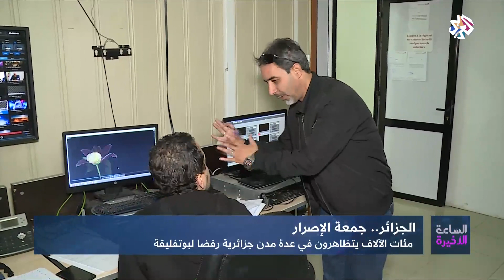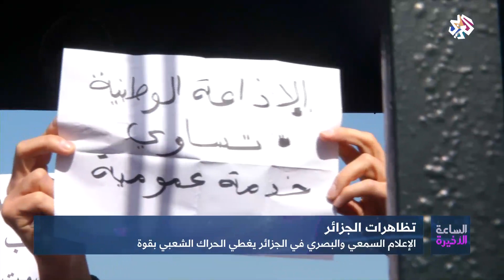الساعة الأخيرة | الجزائر .. جمعة الإصرار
خرج الجزائريون اليوم للجمعة الرابعة على التوالي رغم الأمطار والطقس المتقلب، وذلك للتعبيرعن رفضهم لقرارات الرئيس عبد العزيز بوتفليقة والمطالبة بتغيير النظام، رافعين شعارات تطالب برحيل النظام والاستجابة للحراك الشعبي.